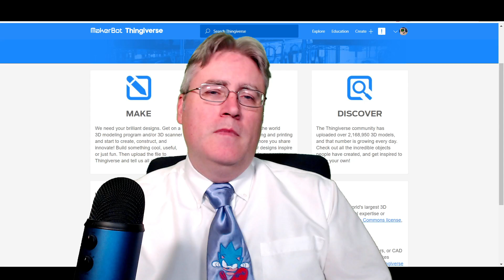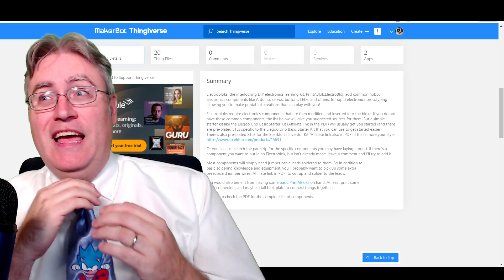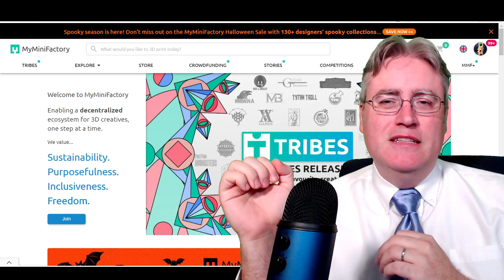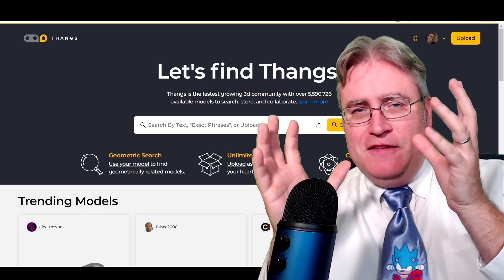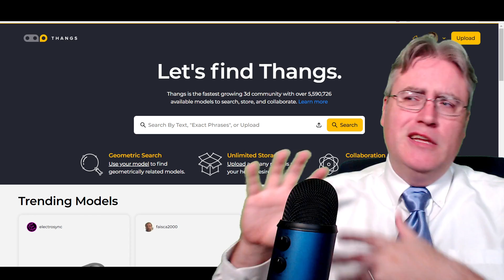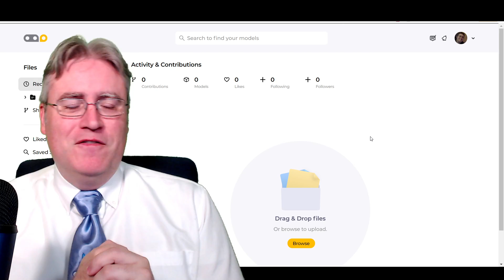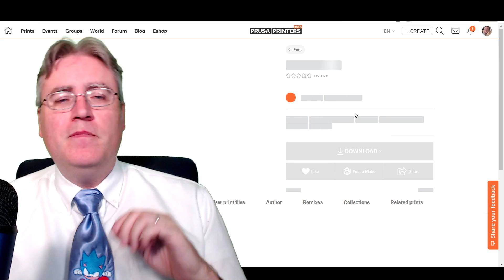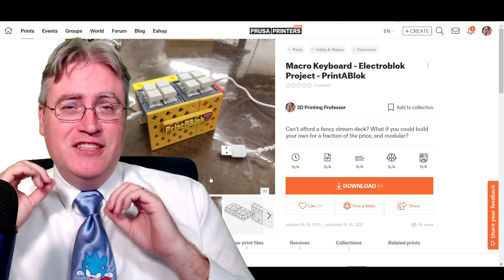Where can we share our files now? Thingiverse leak, Thangs answers, and Prusa Printers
Thingiverse has sprung a leak, Thangs may be making skynet, and if you're wondering where we can upload our 3D files, there may yet be hope in Prusa.

3D Printing Professor is made possible by YOU!

I'm social!

00:23 Thingiverse
05:17 Thangs
12:01 PrusaPrinters.org